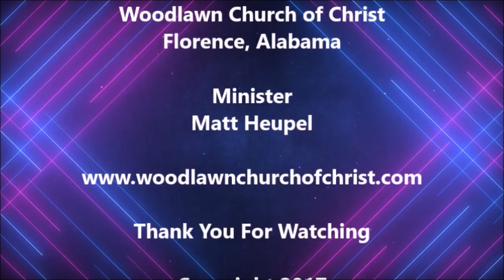"Crossing Over to the Other Side" - Mark 4:35-41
Woodlawn Church of Christ
Matt Heupel